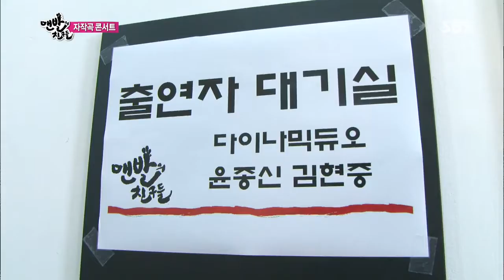맨발의 친구들 Barefoot Friends 130818 #25(3)